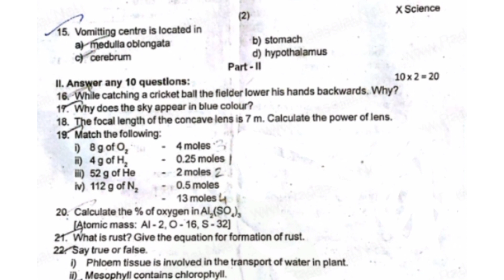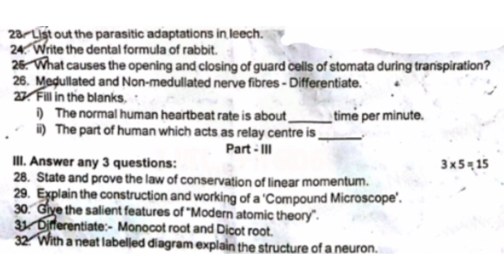10th science first mid term exam model question paper in English medium